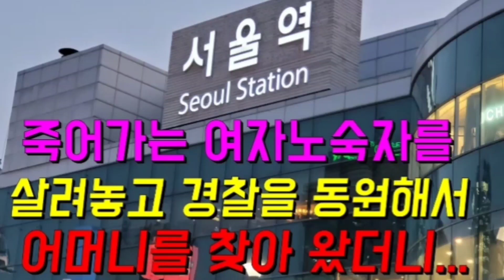죽어가는 여자노숙자를 살려놓고 경찰을 동원해서 어머니를 찾아왔는데...(결국은 제가 모든 부분을 책임지는 약속을 하고 중환자실로 입원을 시켰습니다.)